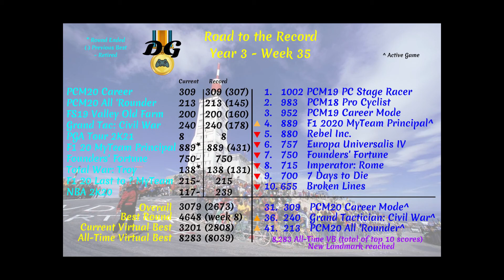Weekly Review Special - Week 35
The 35th week of the Gaming Decathlon wraps up with the weekly review special.